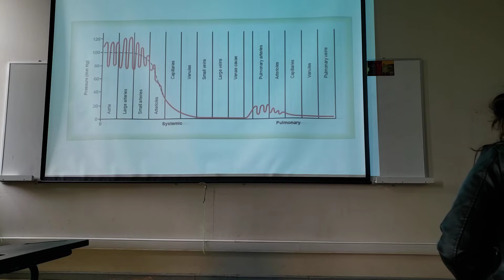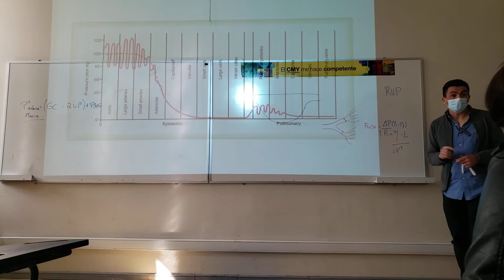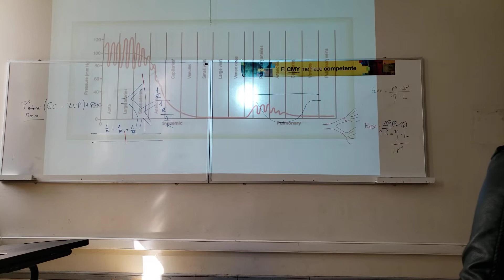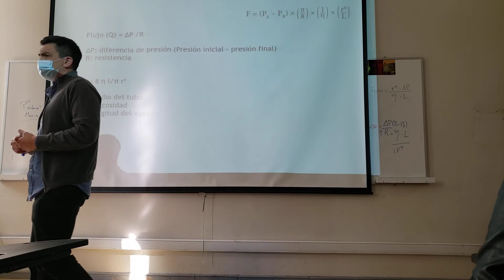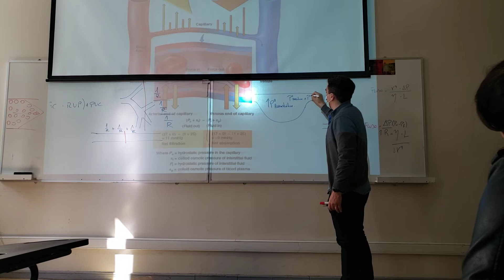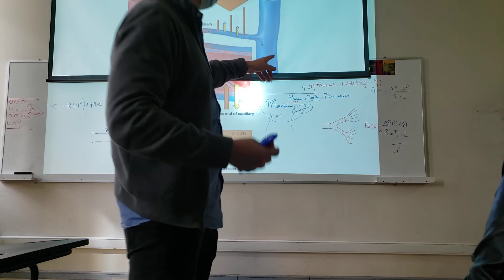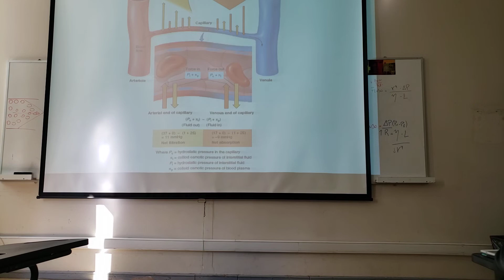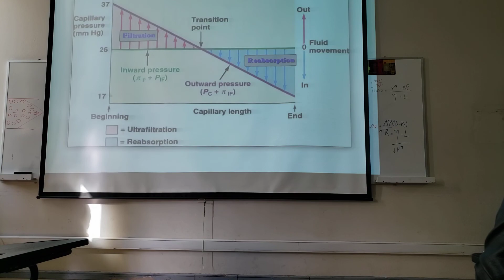31/08 Hemodinámica (Parte 1) - Fisiología II